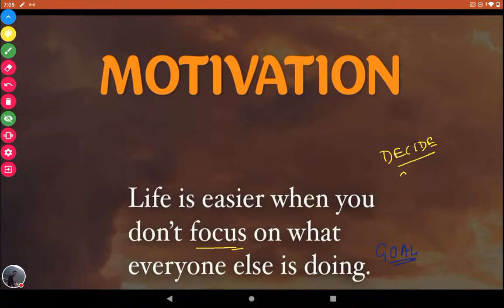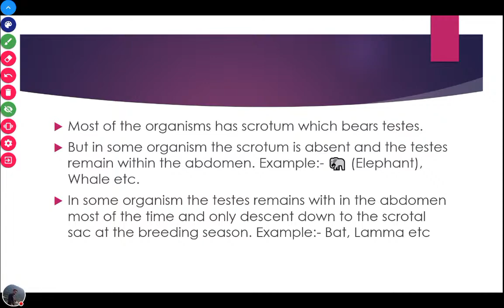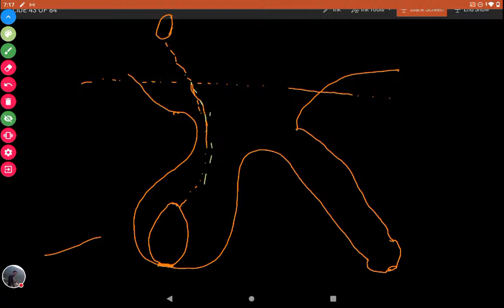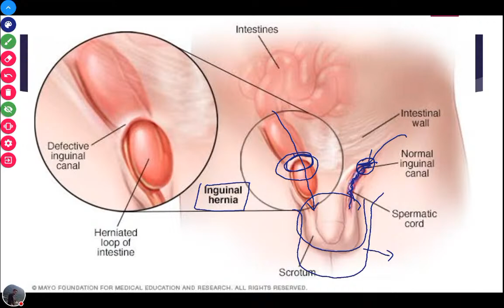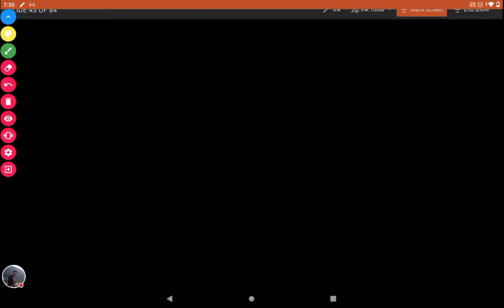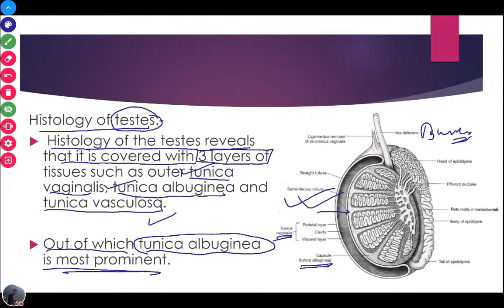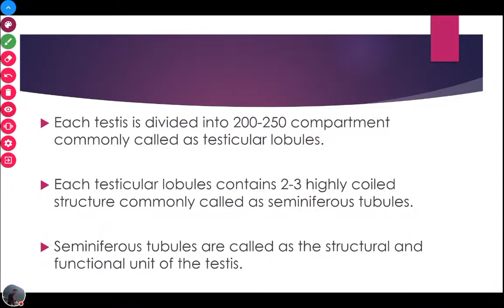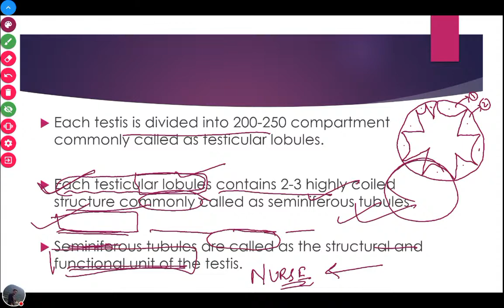HUMAN REPRODUCTION (PART-4)// +2 SCIENCE// ODIA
This is the 4th vedio on HUMAN REPRODUCTION Strictly in accordance with NCERT & CBSE for class12th students. Very helpful for the students preparing for NEET,  OUAT etc. However those who are preparing for competitive exams can also watch it for general science purposes.
For notes and pdf please follow our telegram group.
Fallow:-

You can also join my paid course, for details contact through whatsapp

Intrested person can help me in my Journey by their contribution to make my efforts fruitful.

You can donate me by phonepe, google, paytm by the upi id 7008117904